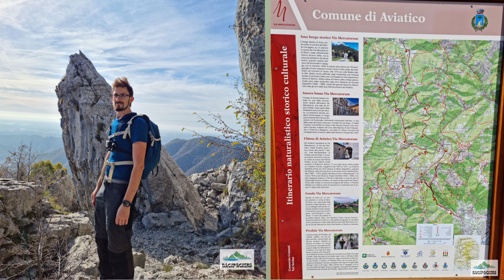Trekking Lombardia: Aviatico - Monte Poieto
• Partenza parcheggio Aviatico 1005 m
• Provincia di Bergamo (Aviatico)
• Arrivo Rifugio Monte Poieto 1370 m
• Sentiero n° 537
• Dislivello 300m ~
• Distanza 4,6 km ~
• Difficoltà E (Facile)
• Tempi di percorrenza A/R 2 ore e 1/2 ~

Unisciti a milioni di persone che hanno già rivoluzionato il loro modo di pagare.

Entra nel mondo crypto con Step. Scarica l’app e ottieni subito le tue prime criptomonete. 🚀